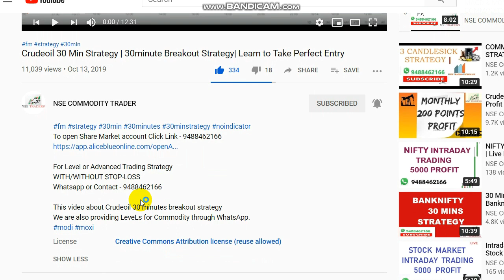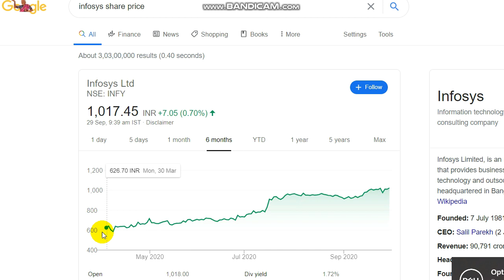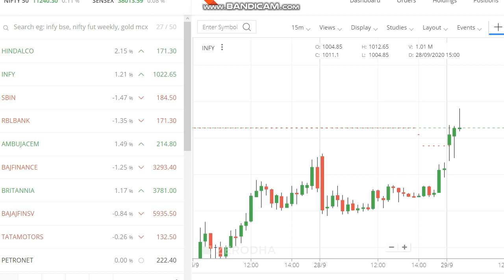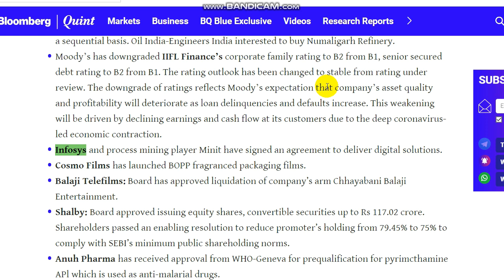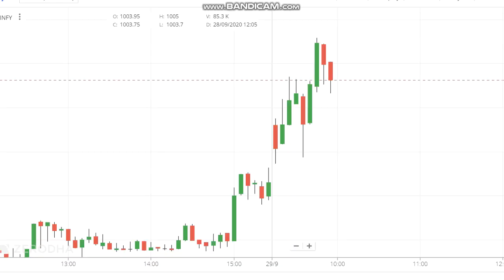Stock Market Live Trading | Infy Stock Analyst Trading | 7000 Profit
Stock market infy live trading..

To Open Trading Account Click the Link -  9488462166

Crudeoil Levels,
Share market,
Stock market,